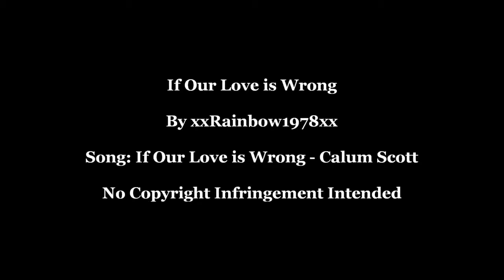Love & Kisses 115 LGBT Movie